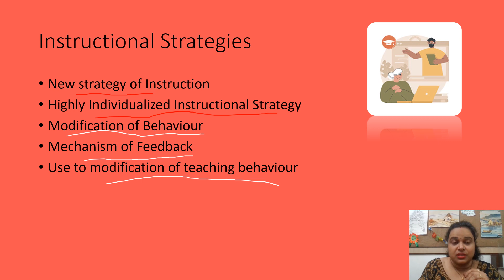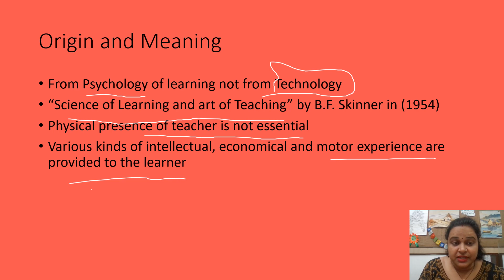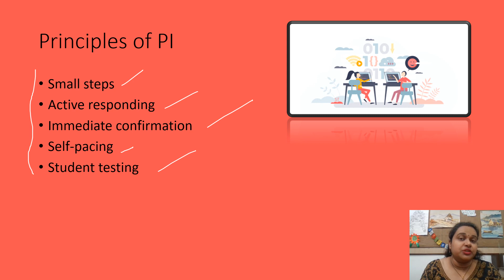Programme Instruction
New teaching-learning strategy, teaching without teacher, teaching through self pace.